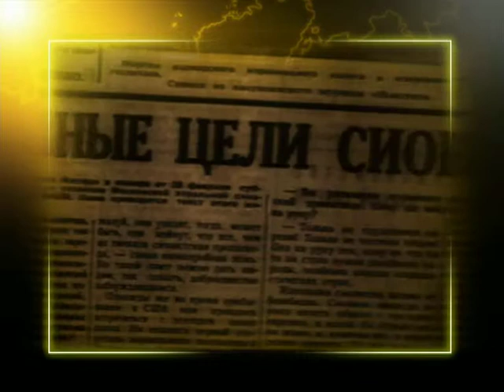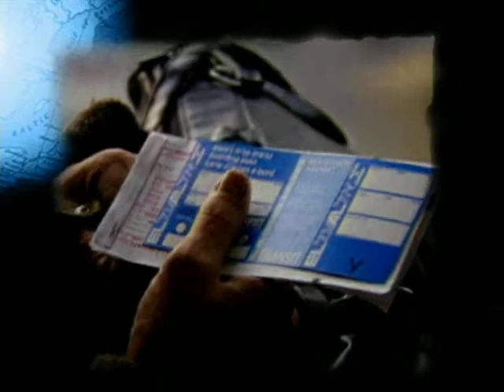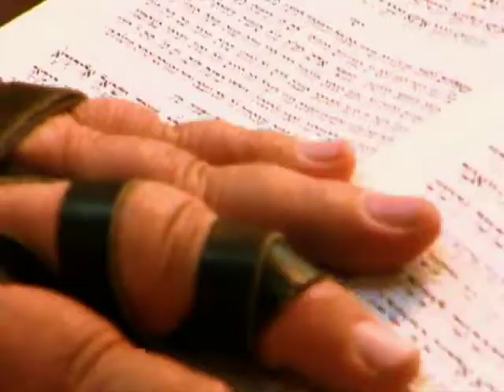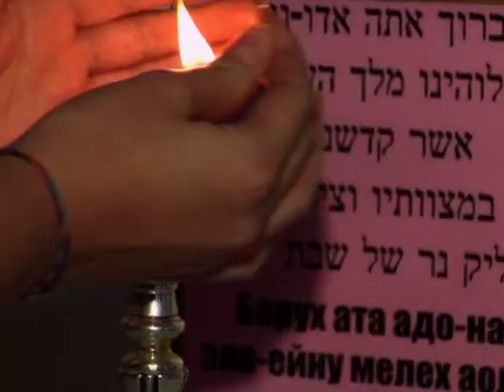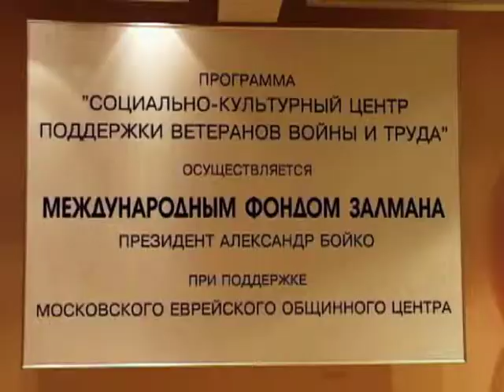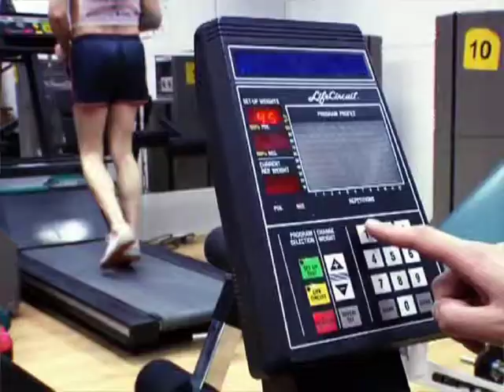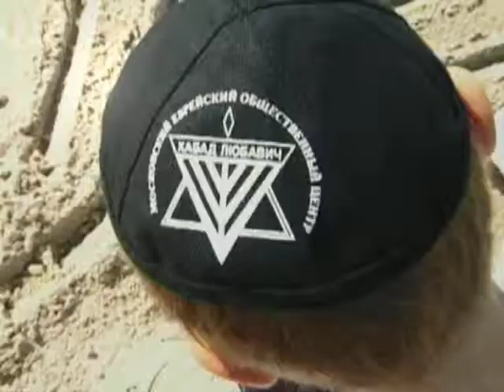Film for 'The Federation of Jewish Communities of Russia'